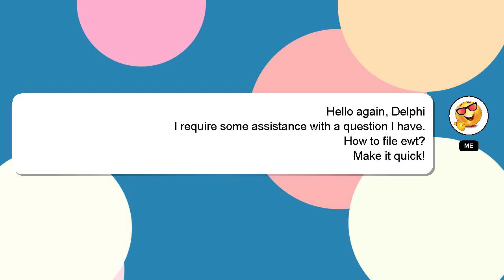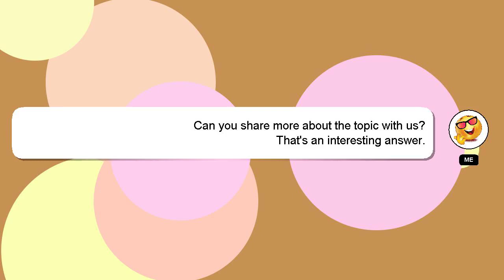How to file ewt?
Let me give you a quick introduction about myself, Hi there, I go by the name of Delphi. Let me assist you in answering any questions you may have. - How to file ewt?

Your answer will be recognized and appreciated, and I will 'heart' it to show my appreciation.

*1 What we are experimenting :*